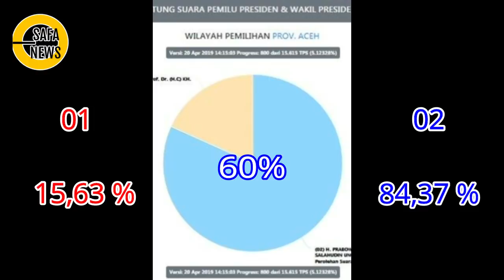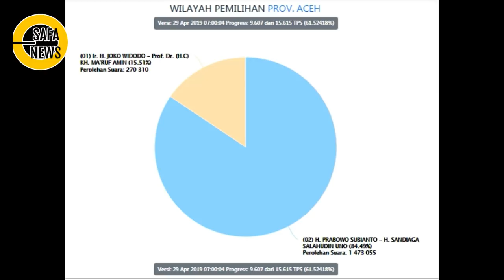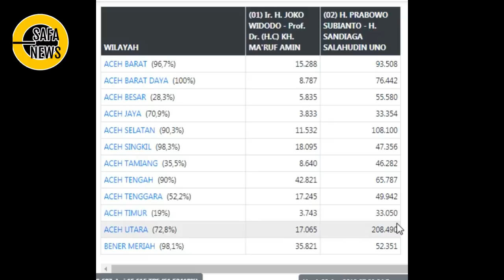MENGEJUTKAN ! 84% PRABOWO 15% JOKOWI REAL COUNT KPU 29 APRIL 2019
Selamat Datang di channel NYUS SAFA NEWS

Nantikan update terbaru dari channel kami terkait perkembangan berita  Berita Terbaru Hari Ini terkait Informasi Politik, Berita Politik di Indonesia, Berita Terkini, Berita Terbaru, Dakwah, , Pilpres 2019, Pemilu dan yang lainnya yang Menjadi Trending Topic di Indonesia.